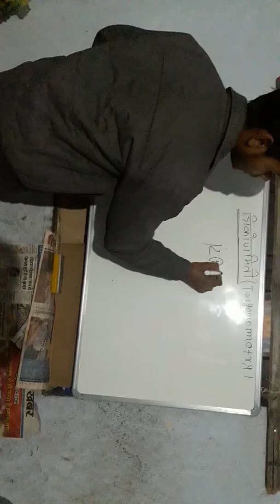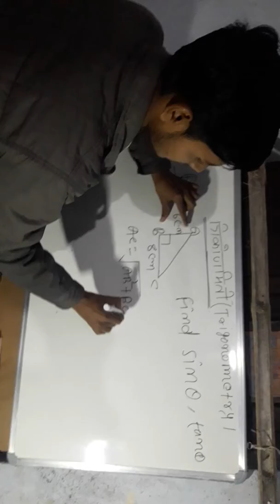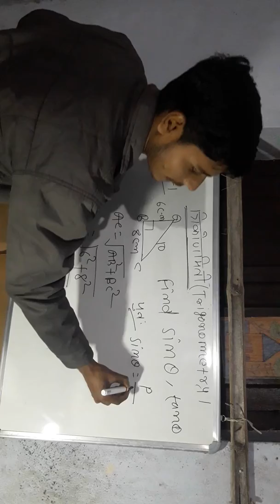1 January 2019